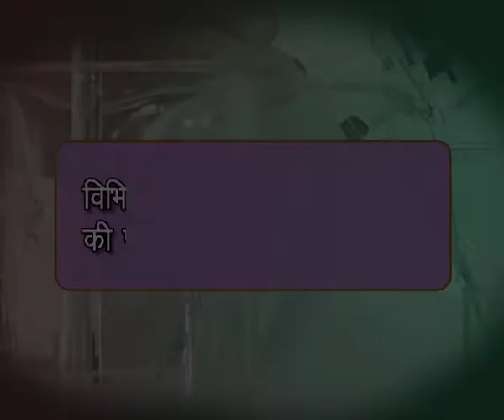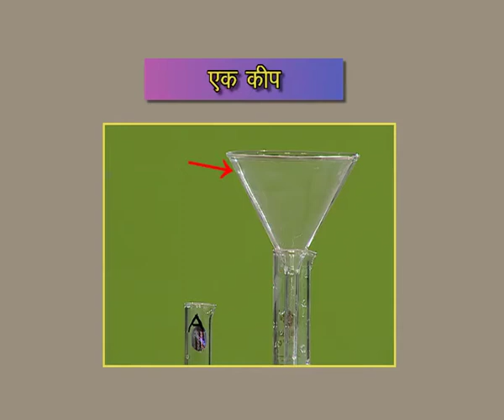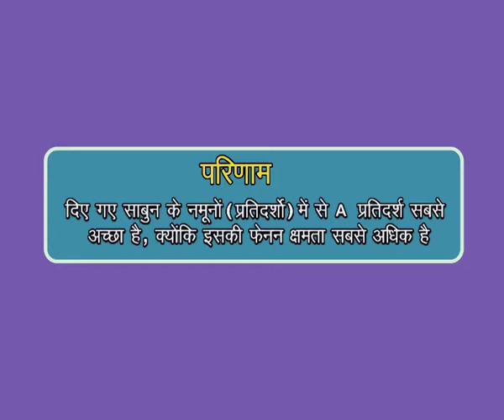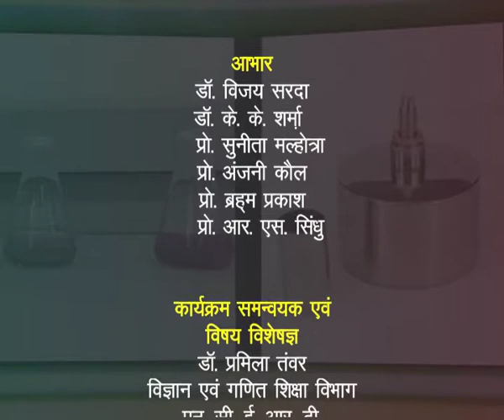Vibhinn Sabuno ke Namunon/ pratidarshon ki fenank shamta ki tulana karna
Sabun ke vibhinn namuno ki foaming shasmta ka adhyayan kiya jata hai